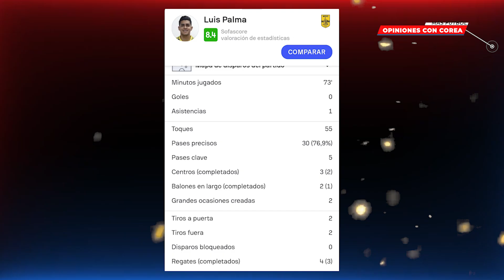LUIS PALMA DESTROZA A MICHAEL CHIRINOS EN GRECIA Y CLASIFICARÍA A TORNEO EUROPEO CON EL ARIS😱